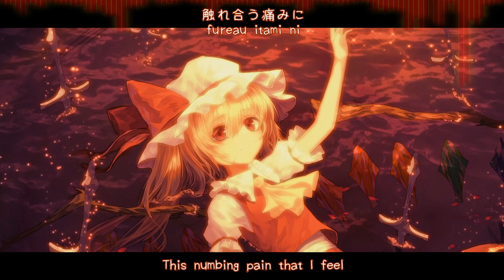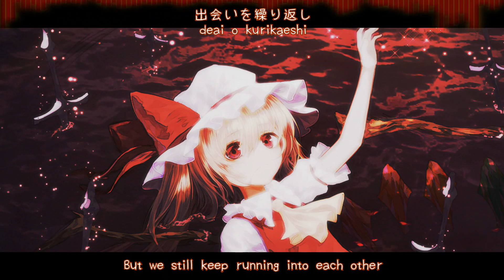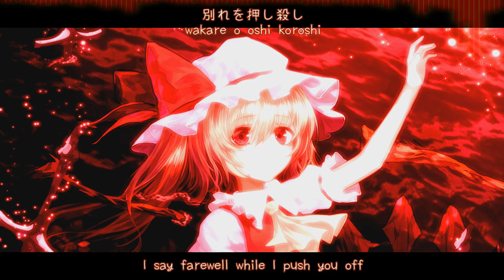【東方ボーカル】sip the regret【Subbed】「Pearls Before Swine」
Title: sip the regret
Vocal: ヒナカ
Arrange: GASEN
Album: MAZY LIGHTS
Circle: Pearls Before Swine
Release Date: 2017/08/11 (Comiket 92)
Original Song: U.N.オーエンは彼女なのか?(U.N. Owen was her?)
　　(東方紅魔郷　～ Touhou 06 - the Embodiment of Scarlet Devil)
Character: フランドール・スカーレット(Flandre Scarlet)

Japanese Lyrics:
Can I come close, to your mind?
But I’m keeping, not anymore
Why’d you look at me? How can I do…

触れ合う痛みに
唇を閉じた
君への言葉を

Refrain:
Discontinue, we believe in the night
*so I scream inside me*
When it’s over, this crime is not judged
because you are...

別れを押し殺し
黒く滲んだこの手
後ろめたさが僕
の胸を掴んだ
出会いを繰り返し
心と影重ねて
君は相変わらず
まだ夢を見ている

One night, I ran away from you
But it was not best, a mistake

求め合う度に
まとわる微熱を
その手で崩して

*Refrain*

because you are...

*Refrain*

fureau itami ni
kuchibiru o tojita
kimi e no kotoba o

Refrain:
because you are...

wakare o oshi koroshi
kuroku nijinda kono te
ushirometasa ga boku
no mune o tsukanda
deai o kurikaeshi
kokoro to kage kasanete
kimi wa aikawarazu
mada yume o miteiru

motome au tabi ni
matowaru binetsu o
sono te de kuzushite

*Refrain*

because you are...

*Refrain*

This numbing pain that I feel
weaves a silence on to my lips
So I would say to you to...

Refrain:
because you are...

I say farewell while I push you off
to your death with my blackened hands
I realized that I cannot take it back
as I embrace the guilt in my chest
But we still keep running into each other
me and you, my other self
You always remain the same
while I’m still trapped in this dream

Every time you ask for it
I would catch a slight fever
Then I’d destroy everything with that hand

*Refrain*

because you are...

*Refrain*